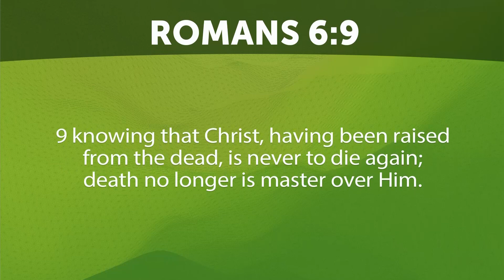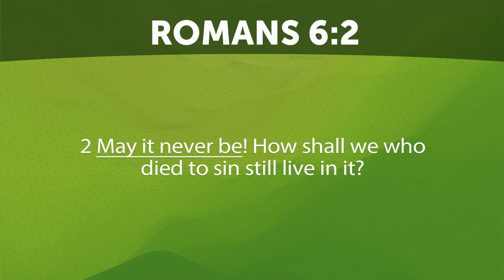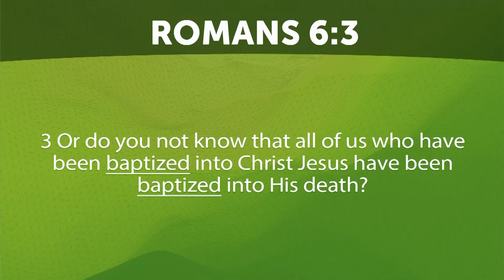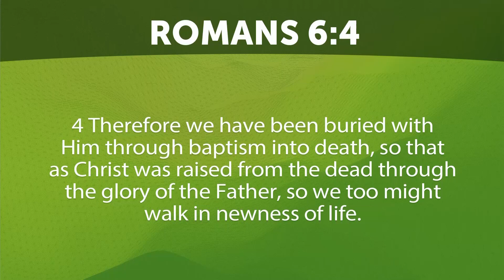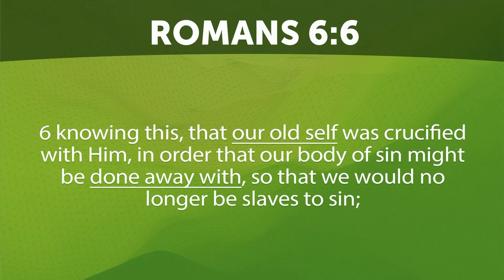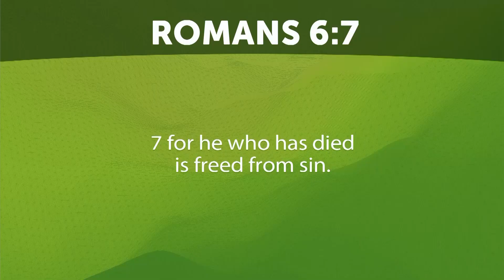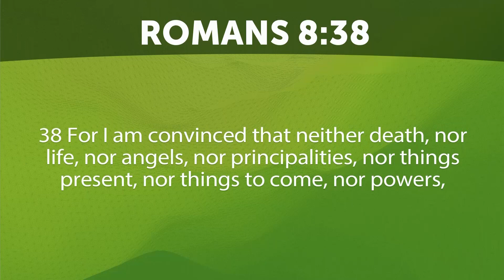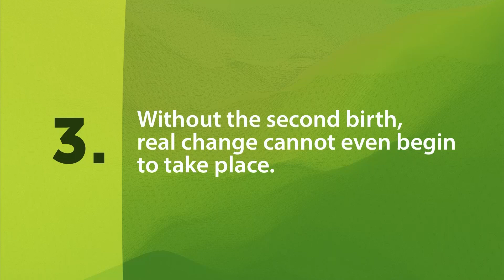The Victorious Christian - Romans 6:3-11 - OIC009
At Search the Scriptures we desire to honor God by a correct interpretation and proclamation of scripture. These messages come from the expository teaching of Dr. Carl Broggi, Senior Pastor at Community Bible Church in Beaufort South Carolina.

I hope you like the messages, "like" and share them with your friends on Facebook, Instagram, and Twitter.